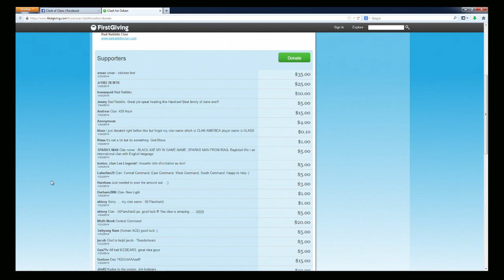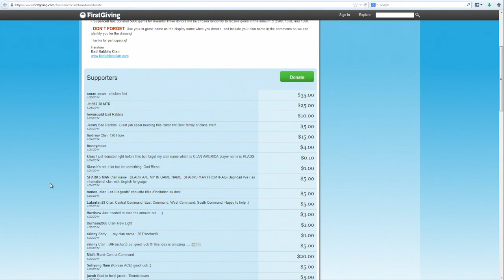Clash of clans - Box Gems ( & supercell Charity event )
Clash of clans charity event:
6 winners will be choosen to receive gems, a shout out as well as a clan visit from yours truly  =)

It's Godson YEEEAAAAAaa!!! Thanks for all your support, ratings and leaving a comment is always appreciated!

DOMINATE THE CLASH OF CLANS WORLD RIGHT HERE! -

Submit your Fails:
do you have a funny or awful fail worthy of being in my fail tage? go ahead and submit your clips to my gmail or youtube inbox for me to review!